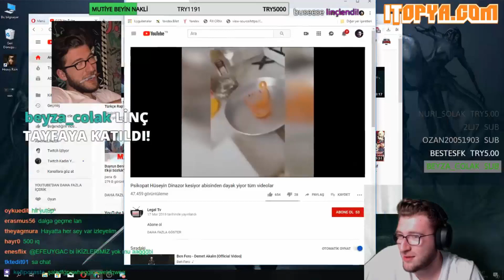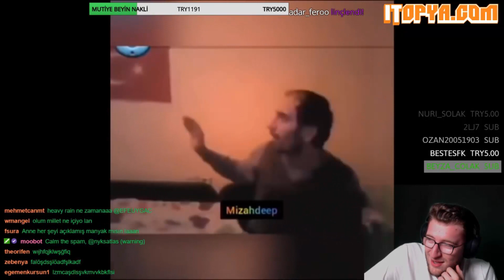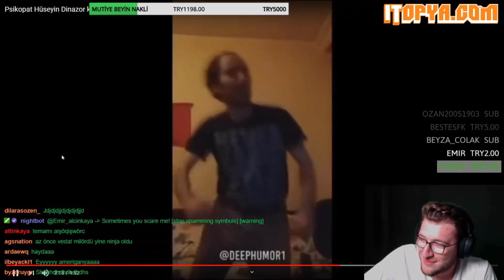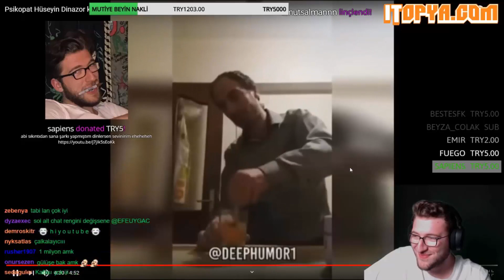EFE UYGAÇ - PSİKOPAT HÜSEYİN İZLİYOR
Efe Uygaç Psikopat Hüseyini izliyor.